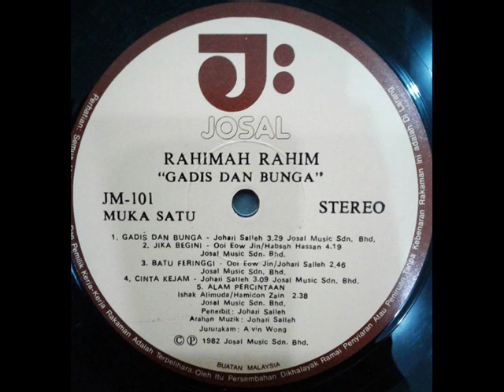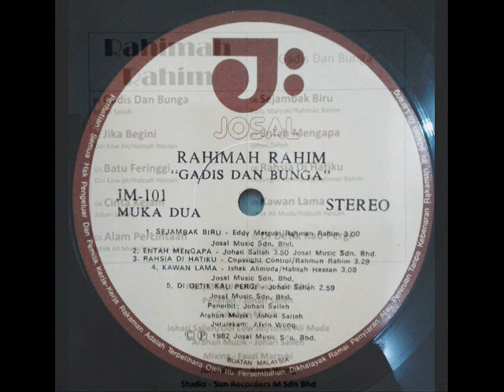rahimah rahim _ alam percintaan (1982)